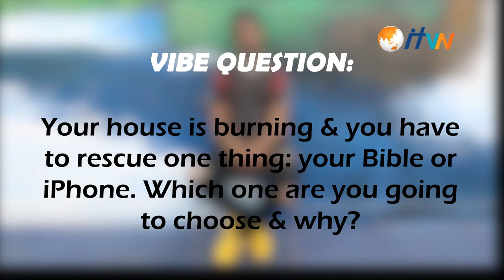New Gen Vibes: Bible or iPhone?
New Gen Vibes second segment:
Your house is burning and you need to rescue one thing between your Bible or iPhone, which one will you save and why?